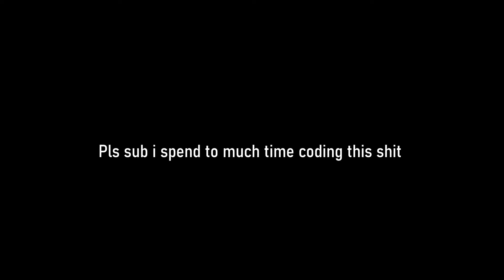I made a canadian sword in minecraft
why do i do this shit.